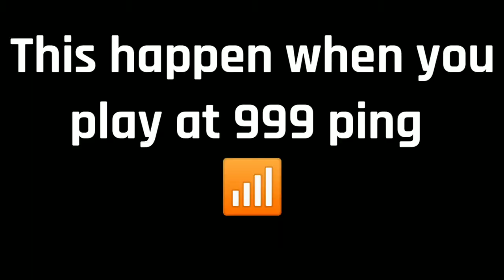😂Epic fails / funny editing NICHOLAS GAMING redmi note 5 Low end device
Funny pubg montage

Device = mi redmi note 5 📱 (4GB + 64GB) 30fps

Screen recording= ADV screen recorder( System sound not support 😭)

Headphones = cosmic 🎧

Song =  NCS

Screen recording = ADV screen recorder

Setting = 720p / 30fps / 6MBPS

Editing = kinemaster

Setting = 720 / 60fps / export

Pubg kr version In Game name
Patel op

Pubg In Game I'd No

for purpose such as critisinm comment news reporting
permitted by copyright statue that might adervise be
infringing non - profit educational or. personaluse tips
the balance in favor of fair us